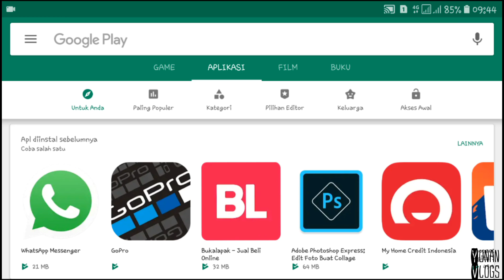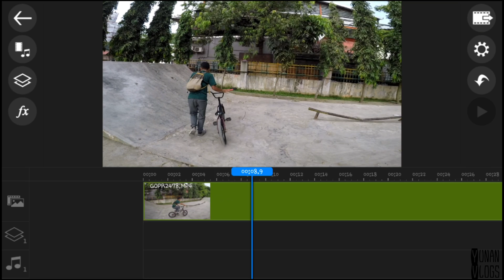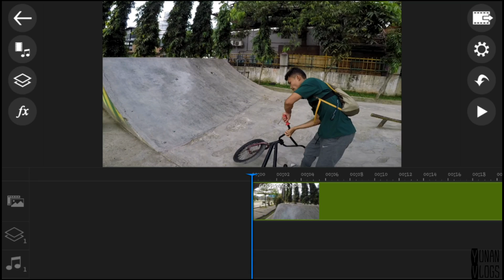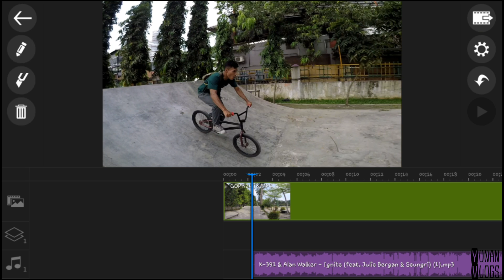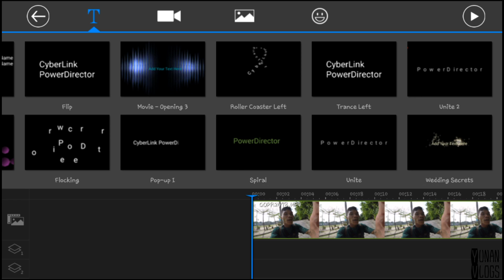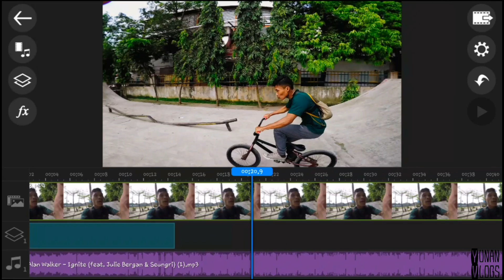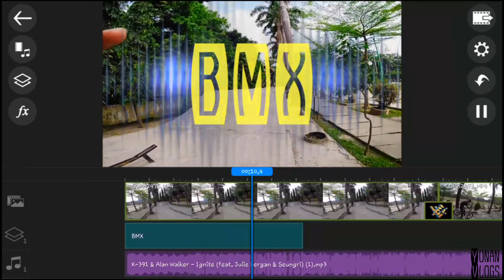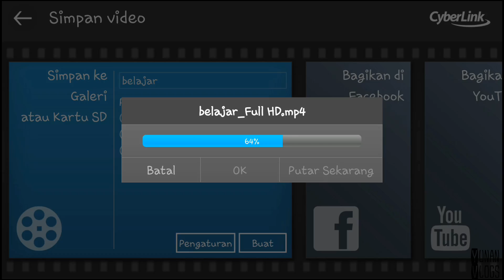TUTORIAL EDIT VIDEO YOUTUBE PAKAI HP DENGAN APLIKASI POWER DIRECTOR BELAJAR DASAR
Whattsss upp...
Kali ini kita gk jalan"mennn, tetapi aku akan mengajari kalian mengedit video untuk youtube menggunakan hp lhoo...dengan aplikasi power director,
Mari kita edit video menggunakan aplikasi power director
Mudah bangett mennn
Tonton sampai habis bagi kalian yg masih pemula di youtube,